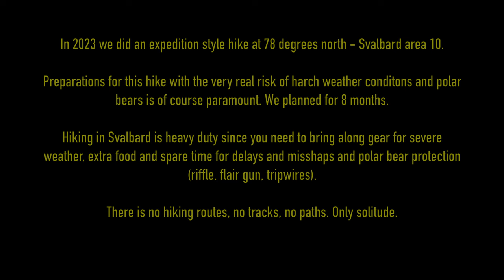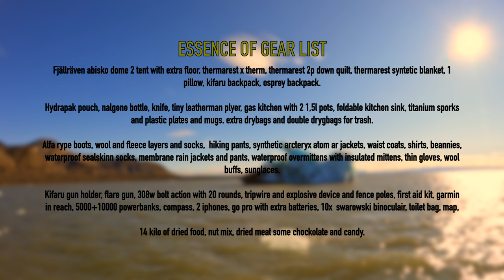Trekking Svalbard Independent as Self-Sufficient Couple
Cozy film when we as a single couple venture into high arctic for serious wilderness backpacking of trail in Spitsbergen, Svalbard. We produce a child in this remote land and experience a life peaking wilderness adventure.

There is no tracks to follow, abandoned Russian buildings, polar bear protection, arctic foxes, remoteness. We were alone the whole time and did not even spot a helicopter outside of Longyearbyen.

Just independent trekking in complete solitude with amusing moments and stunning landscape and the Arctic summer.

Filmed in Svalbard area 10 in late summer 2023. ,

Consideration need to be taken because of the real dangers and hence recommendation to use a guide and be in bigger groups, and also since you need to carry heavy. However, with experience, fitness, and If you follow recommendations, it is reasonable and it was important for us to to do this with our own skills and to be able to enjoy each others in complete solitude and self-supplied.

This area is free to visit with regulations and is administrated by Norway.

0:00 - Intro
0:19 - pre hike at Longyearbyen camping ground
1:52 - Day 1
08:03 - Day 2
12:31 - Day 3
20:54 - Day 4
30:21 - Day 5
34:11 - Day 6